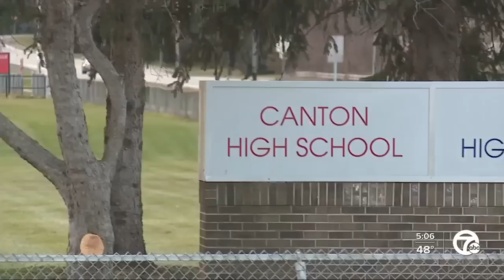Parents worry about affect of copycat threats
Parents of students at schools who closed due to copycat threats are worried about the effects those are having on their children.